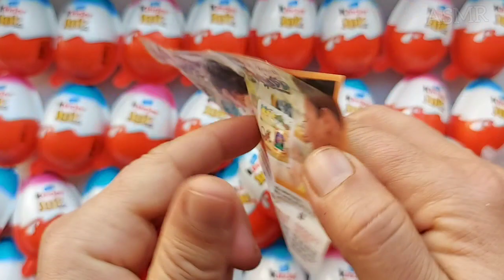100 Yummy Kinder Surprise Egg Toys Opening - A Lot Of Kinder Joy Chocolate ASMR